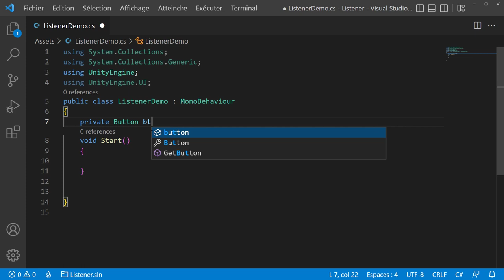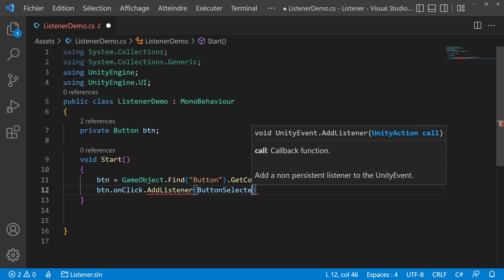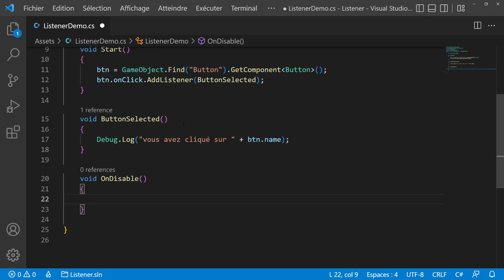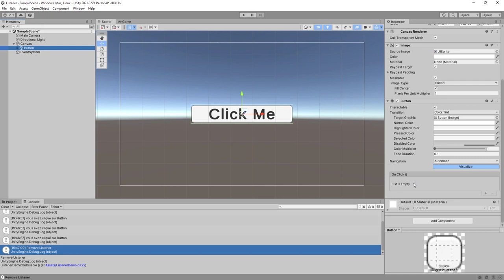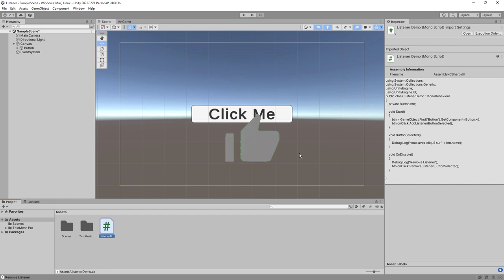Unity Gérer le clic d'un bouton avec le code : Click Events Listener